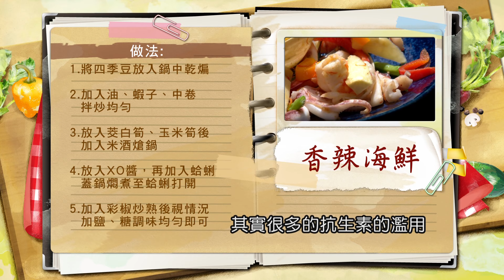譚敦慈：【蛤蜊】有徹底清洗吐沙後，入菜更安心！豐富海鮮+多彩蔬菜=補營養，健康提升免疫力：熱炒香辣海鮮【健康好生活】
38頻道 年代MUCH台
每周一 ~ 周五